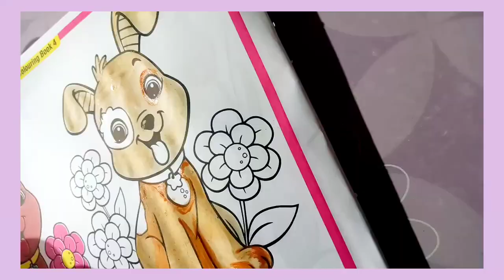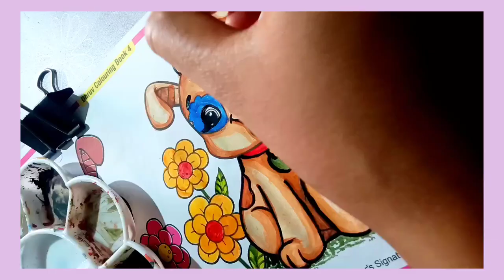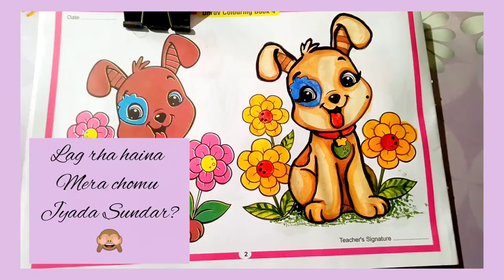Painting a cute puppy (Chomu) in colouring book🐶| Easy painting